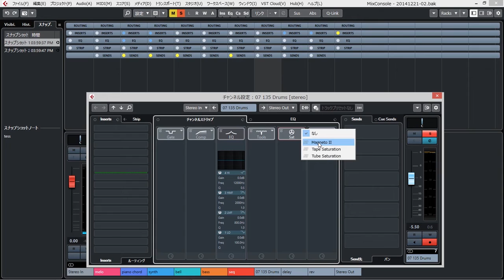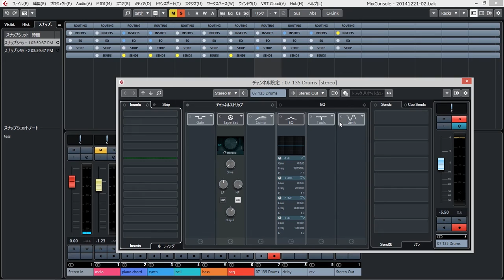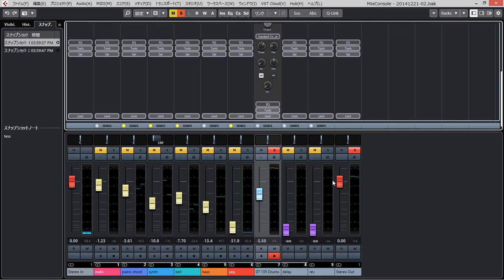今すぐ使えるCubase 活用 Tips 第26回 チャンネル・ストリップを使ってみよう！